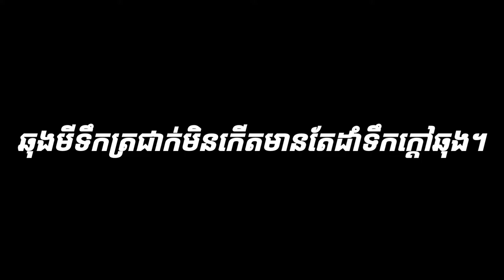កំពូលអ្នក Review-​ ឆុងមីទឺកត្រជាក់ (ប្លែកទៀតហើយ)